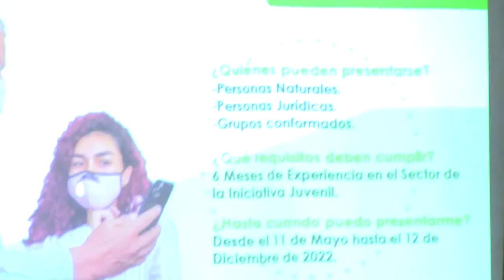Alcaldía de Popayán entregará incentivos económicos a jóvenes emprendedores